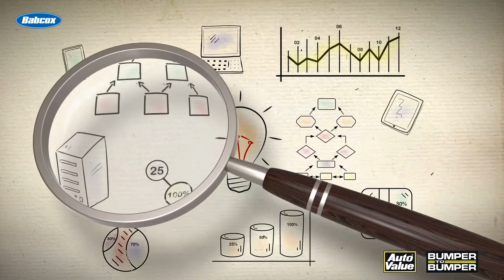Understanding What You Can And Can't Change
Let’s be honest – there are things you should change, things you can change and things that will only make you frustrated.